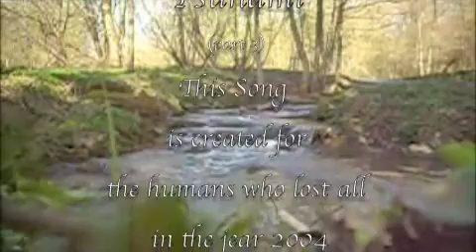Tsunami 3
Part 3, 2005 created on an KORG i3 synthesizer, was created for the humans who lost all around the indian ocean.